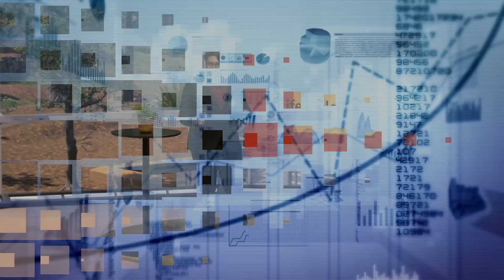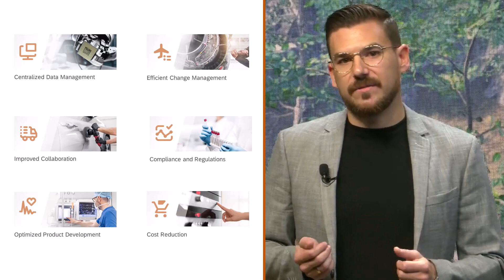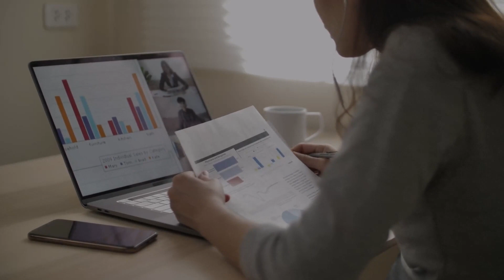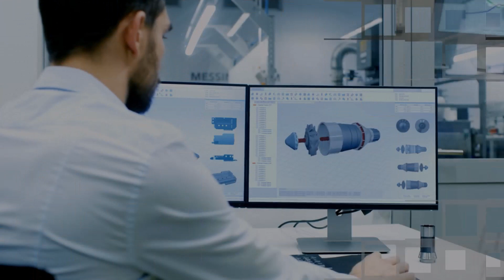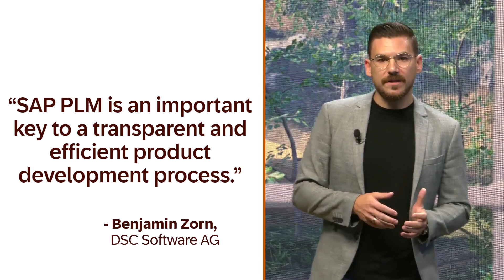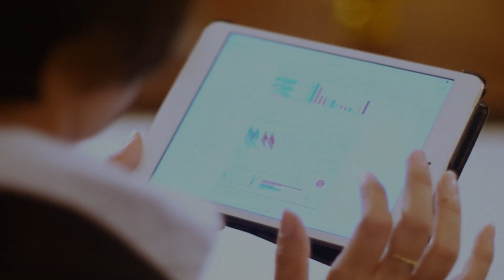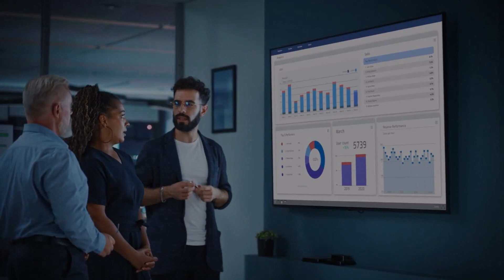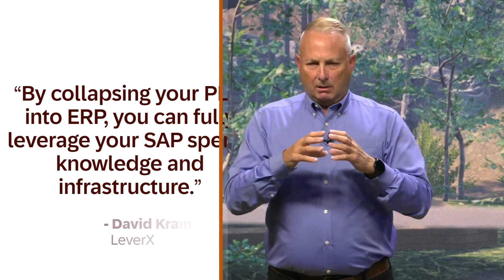Discover How to Revolutionize Product Development with PLM Power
▶️▶️In this video, the host Yash Agrawal, a Senior Project Manager from SAP DSC PLM Cloud Acceleration, invites industry experts from DSC Software AG, CENIT AG and LeverX, to share their perspective on how the power of Product Lifecycle Management (PLM) helps enterprises revolutionize their product development processes.

Explore the power of PLM in optimizing efficiency, improving collaboration, and streamlining processes across the entire product lifecycle. Gain valuable insights into how PLM enables organizations to reduce time-to-market, enhance product quality, and drive innovation. Join us on this journey through the transformative capabilities of PLM and unlock the true potential of product development in the digital age.

▶️  02:10  Various industry use cases and highlights the PLM story of Otto Fuchs KG. - Benjamin Zorn, Senior Consultant Customer and Partner, DSC Software AG
▶️  09:10  The key aspects for a successful PLM implementation - Horst Heckhorn, SVP SAP Solutions & Business Development Executive, CENIT AG
▶️  14:05  The value that SAP PLM and related integrations brings to its customers to realize their end-to-end business scenarios in the Cloud ERP world - David Kramp, SAP PLM Sales Director, LeverX

👍 How did you like this video? Give us feedback